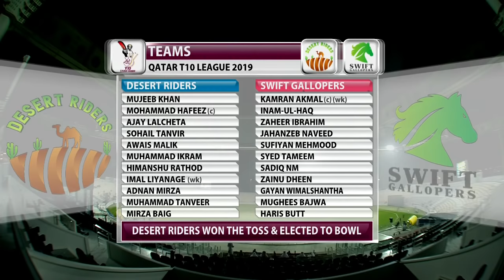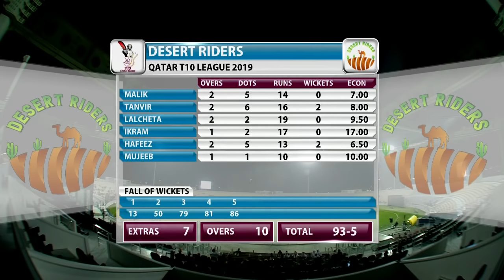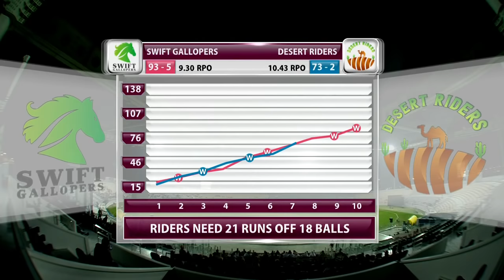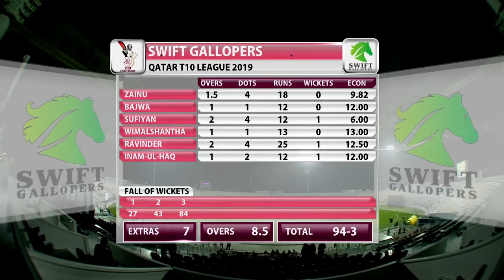Qatar T10 Live Streaming : 2nd Match Desert Riders vs Swift Gallopers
SGP 93/5 (10.0)
DSR 94/3 (8.5)  CRR: 10.64
Desert Riders won by 7 wkts

Teams:
Desert Riders Squad: Mujeeb Khan, Mohammad Hafeez, Ajay Lalcheta, Sohail Tanvir (c), Adnan Mirza, Awais Malik, Imal Liyanage, Mirza Baig, Muhammad Ikram, Muhammad Tanveer, Himanshu Rathod

Swift Gallopers Squad: Zaheer Ibrahim, Kamran Akmal (c), Inam-ul-Haq, Sufyan Mehmood, Syed Tameem, Sadiq NM, Zain Uddin, KG Wimalashantha, Mughees Bajwa, Haris Butt, Jahanzeb Naveed

On behalf of: EXTREME MUSIC LIBRARY LTD, PRS (Extreme Music)